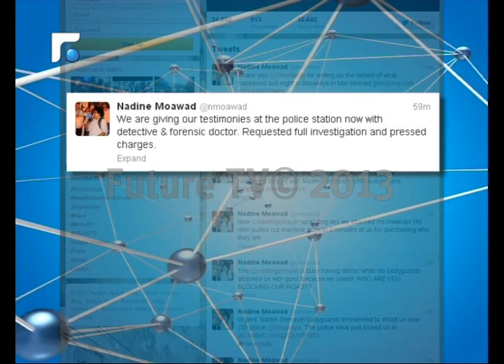The Incident with Nasawiya Members & Nadim Gemayel's Security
Future News exclusive with Nasawiya Founder Nadine Mouawad & Kataeb MP Nadim Gemayel. Hear the accounts from both sides to understand what really happened on the night where clashes broke out between protesters and Gemayel's security.